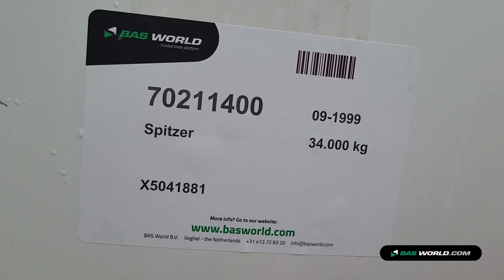70211400 Spitzer SK 2463CAL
Spitzer SK 2463CAL